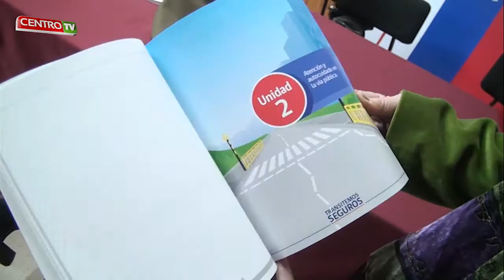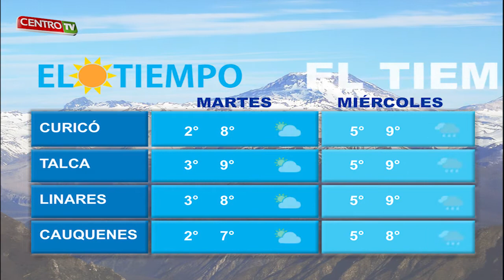CENTRO TV MARTES 01 07 2014